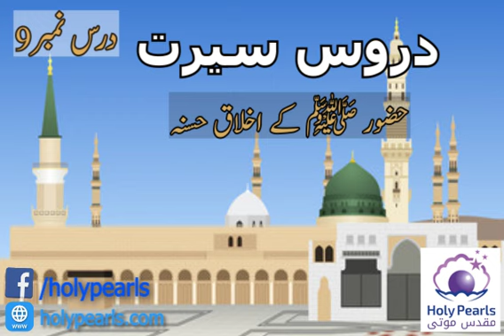{ DAROOS E SEERAT } Part-9 Hazor Ke Akhlaq Hasanah By Maulana Fazle Rahim Ashrafi (فضل رحیم اشرفی )